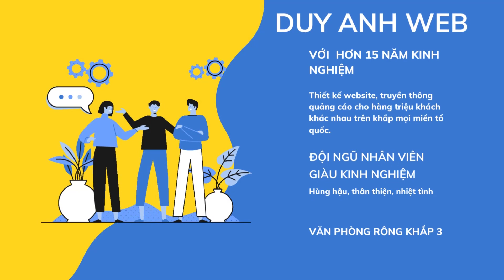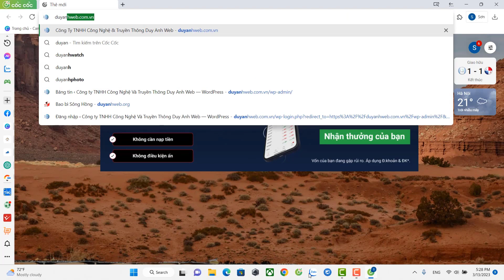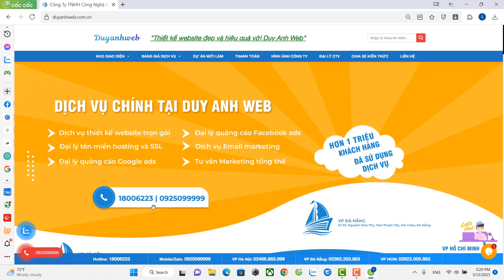Tạo lập website với tính năng tương tác bằng trò chơi trực tuyến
🏠 HÀ NỘI:
🏠 ĐÀ NẴNG:
 🏠 HỒ CHÍ MINH:
37/2C/10 đường C18 P. 12 Q. Tân Bình,  Hồ Chí Minh.
☎️ Hotline miễn cước: 18006223 | 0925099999